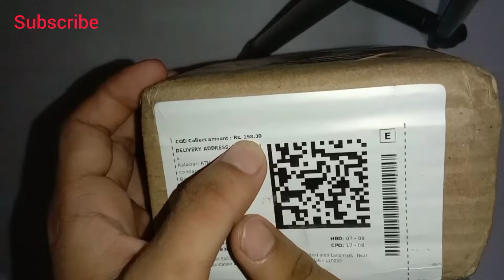Mini water pump unboxing video 😍.. Rs. 198 rupees only.....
mini water pump.. one off the best quality products. 😍